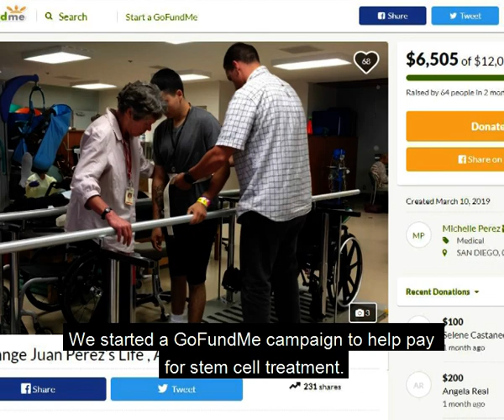Stem Cell Therapy for Stroke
On October 16, 2016, Juan suffered a life-changing stroke at the age of 19 because of a genetic blood disorder called thrombosis genetic gene mutation. This causes his blood to thicken, creating blood clots.

Since that day Juan had struggled with the consequences of the stroke. Fortunately, Juan's family found ProgenCell in Tijuana and from that moment on, the life of this young man began a genuine positive change. Listen to the words of Juan's mother, who is beyond happy with the results her son is getting thanks to stem cells!

When making an important medical decision, it is essential to do extensive research to make sure you make the right decision.